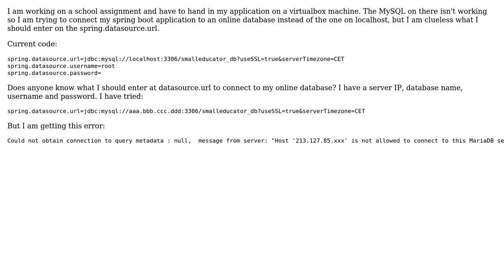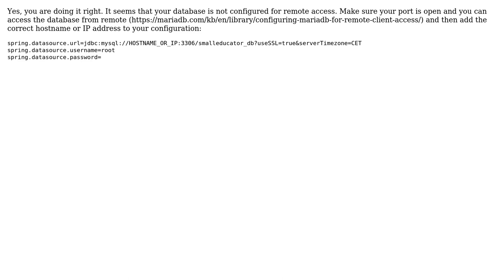Is there a way to connect to a different host than localhost in application.properties?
With thanks & praise to God, and with thanks to the many people who have made this project possible! | Content (except music & images) licensed under CC BY-SA | Music | Images & others | With thanks to user rieckpil user Remco Bravenboer and the Stack Exchange Network Trademarks are property of their respective owners. You are responsible for your own actions.